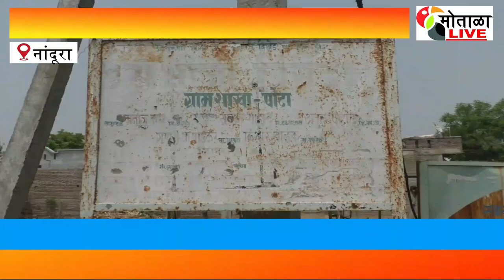नादुंरा तालुक्यातील पोटा गावात कोरोना चा विस्फोट, , बधितांचा आकडा शंभर पार तर एकाचा मूत्यू..